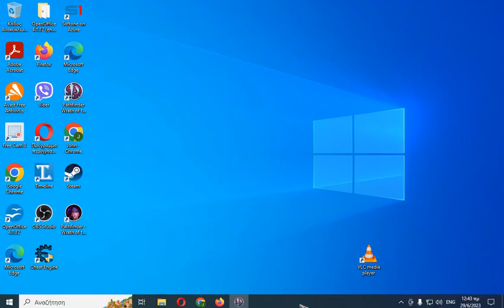wrath of the righteous part 473